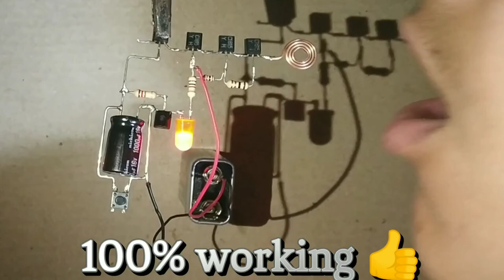Make amazing sensor। Transistor amazing sensor। Make Air sensor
Components
4,1815 transistor
1,8050 transistor
1,1000uf 16v capacitor
2, 1k resistance
1, 1 ohm resistance
1, 12k resistance
1, led
1, push button switch
1, copper wire antenna

TOPIC
Air operated switch
Air switch kaise banaye
Hawa se chalne wala switch kaise banaye
How to make Air switch
How to make air switch very easy
How to make amazing projects
New style automatic switch
Transistor amazing idea
first time new air switch
future switch
homemade Air switch
next level switch
world no 1 switch